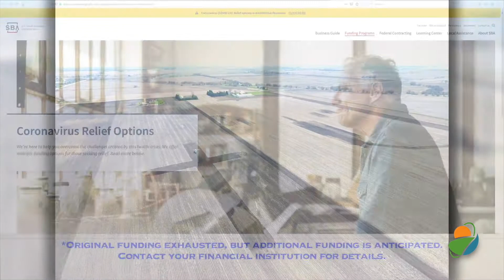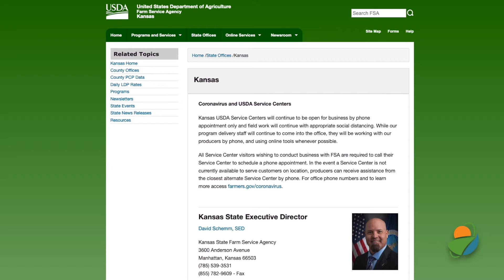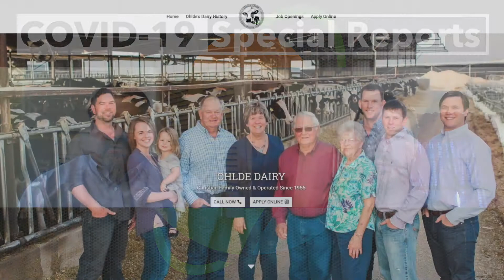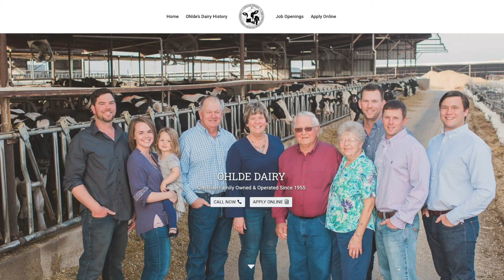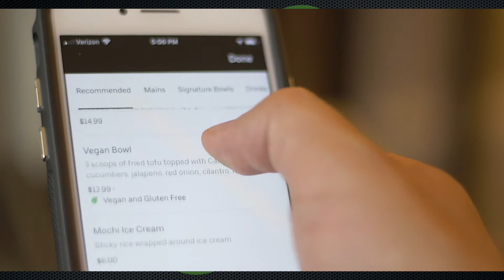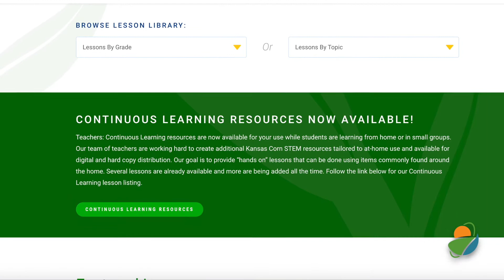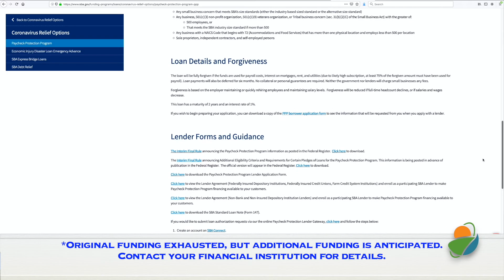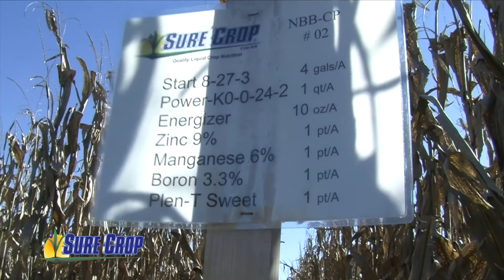Authentic Ag May 1, 2020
On Authentic Ag we talk with Kansas dairy farmer, Justin Ohlde from Linn. We wanted you to hear what's going on in our state from someone that's living it every day. We'll also have features from Kansas corn, Kansas wheat as well as our weekly updates from the Kansas Livestock Association Paragon Ag Advisors.